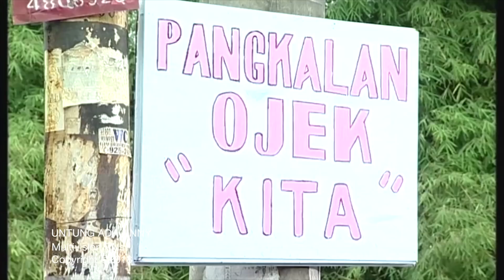Untung Ada Jinny Episode 134 Part 1 - Dendam Dalam Mimpi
Dapetin info-info menarik seputar sinetron-sinetron jadul MVP ;)